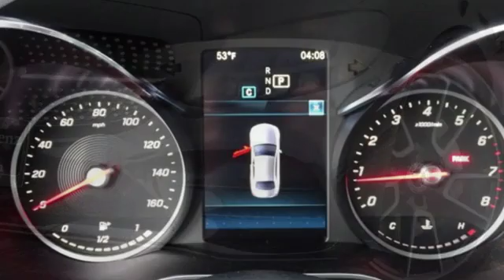New 2019 Mercedes-Benz C-Class San Francisco San Jose, CA #19-1155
Year: 2019
Make: Mercedes-Benz
Model: C-Class
Trim: C 300
Engine: 4 Cyl. 2.0 L
Transmission: Automatic
Stock #: 19-1155
VIN: 55SWF8DB4KU284979

Address:
5885 Owens Drive